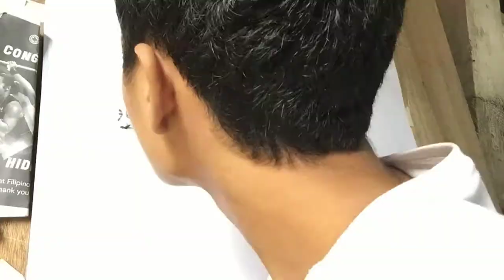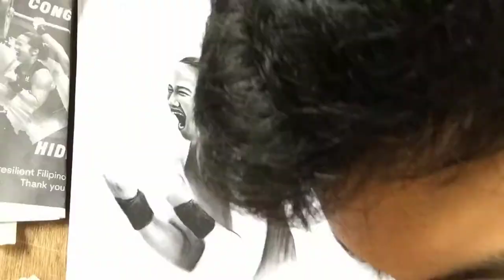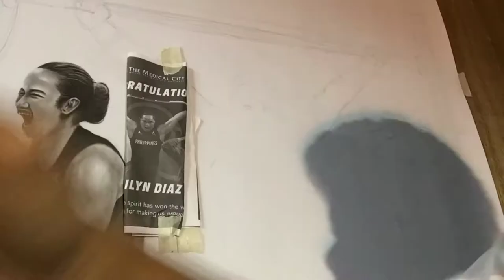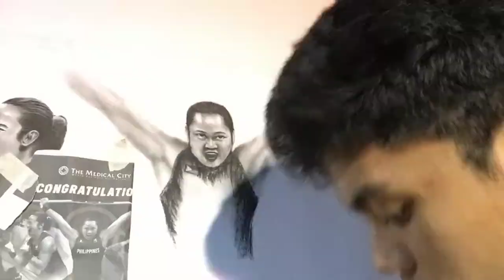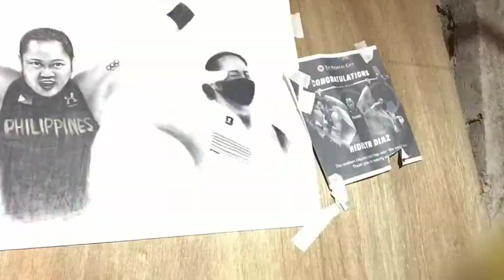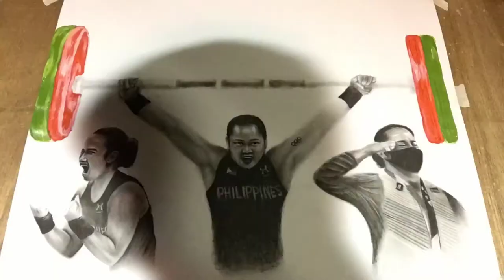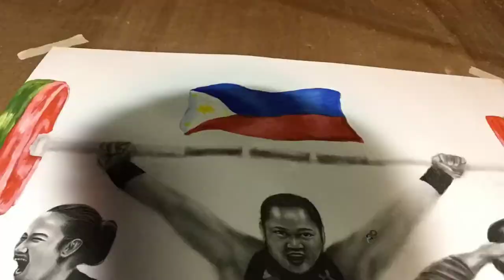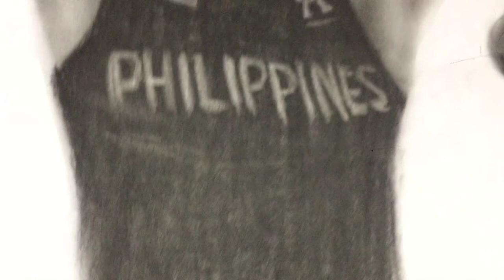Portrait Drawing Tribute of mine for Hidilyn Diaz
Portrait Drawing Tribute of mine for Hidilyn Diaz for winning the First Gold Medal in Tokyo Olympics 2020